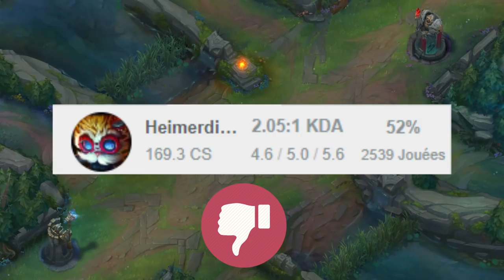Les Meilleurs Champions à OTP au Mid !